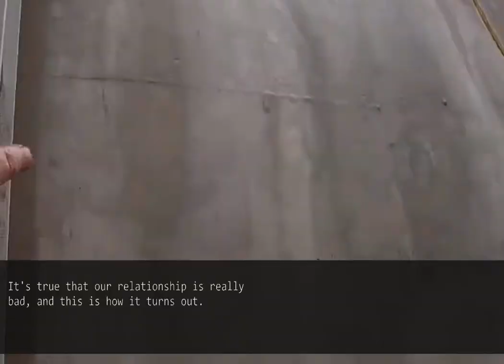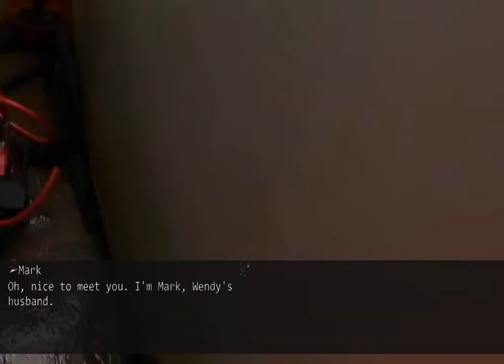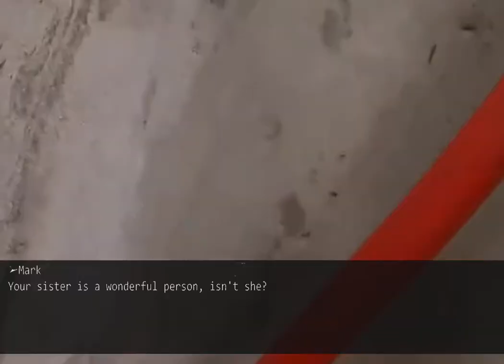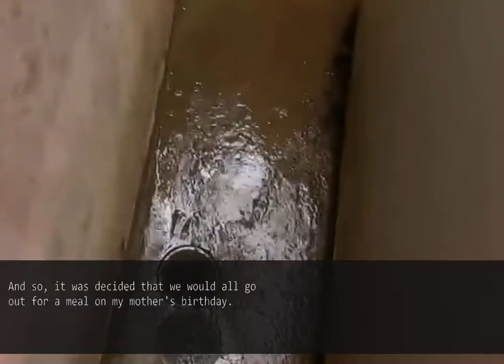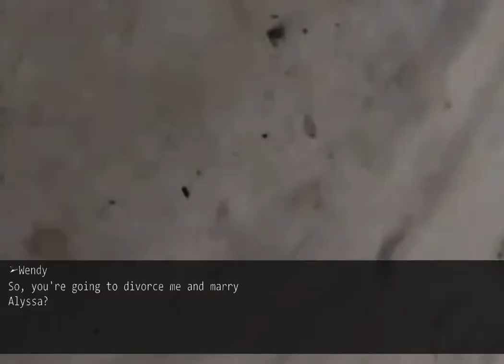My Sister Stole My Husband! Witnessing the Shocking Truth in the Examination Room...!